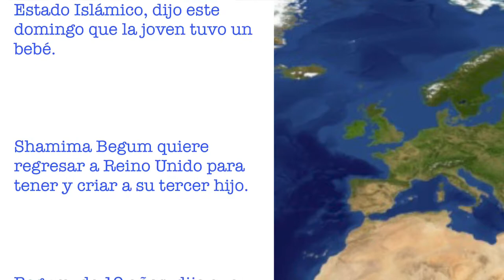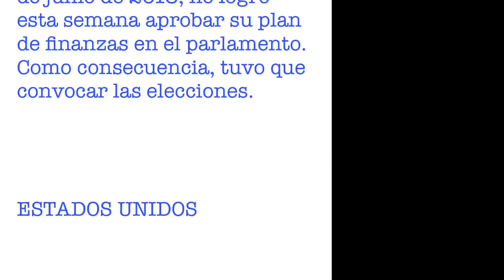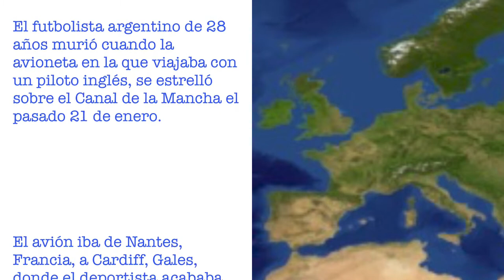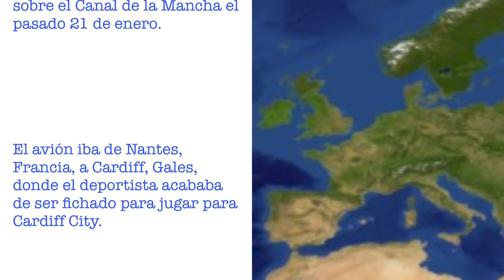News in simple Spanish #3 (Feb 2019)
In this video, there are a number of news items in simple Spanish:

1. Reino Unido
2. España
3. Estados Unidos
4. Venezuela
5. Emiliano Sánchez
6. Tiempo

The news is delivered in slow and simple Spanish, ideal for beginners/intermediates.

The transcript of what is said is on the screen.

If you are interested in Spanish, why not have a look around this channel or hop on over to the following websites for much more!

(if you are looking to learn Spanish)

(for language learning in general - French, Spanish and English)

¡Hasta pronto amigos míos!

PS

NEWSLETTER